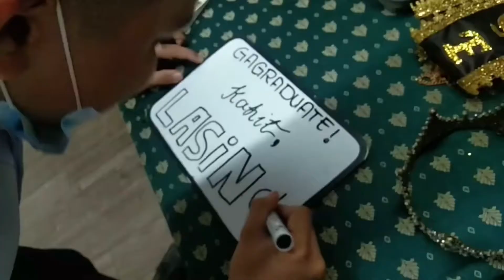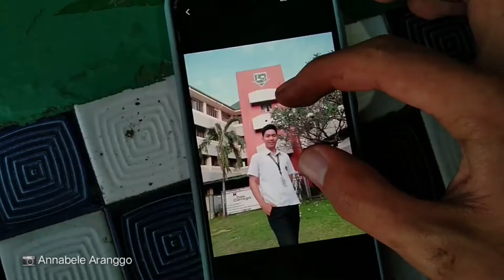Grad Pictorial in Main | S.Y 2020-2021 🎓 | Last day in school 🥲